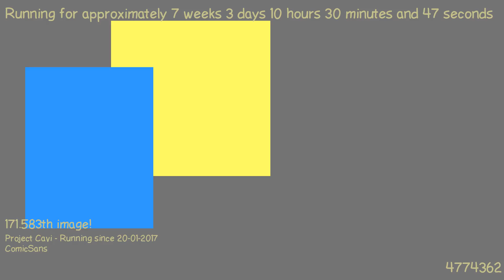1489480512 - Webdriver Cavi - H2